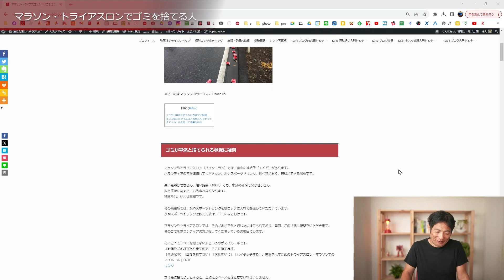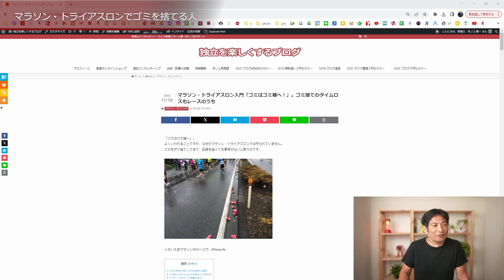マラソン・トライアスロン ゴミを捨てる人は仕事ができない。距離を取ろう。